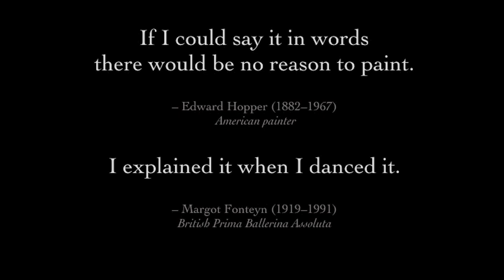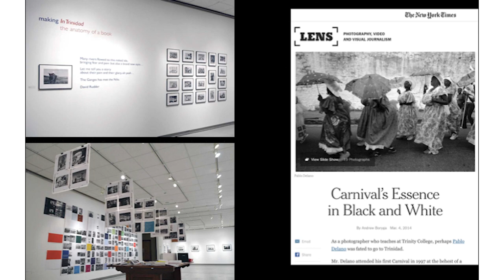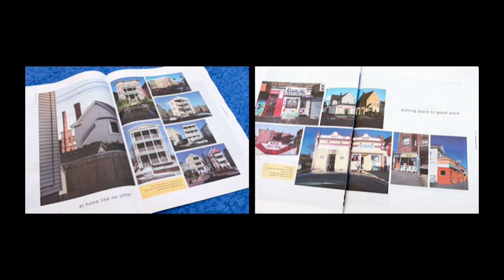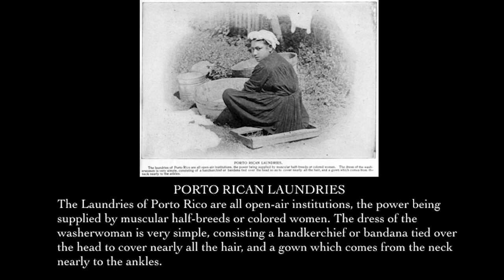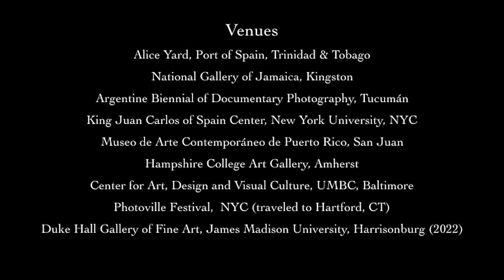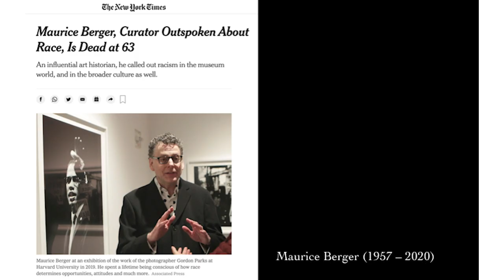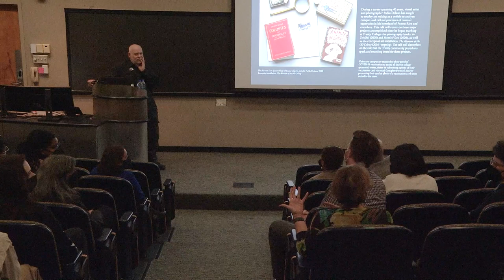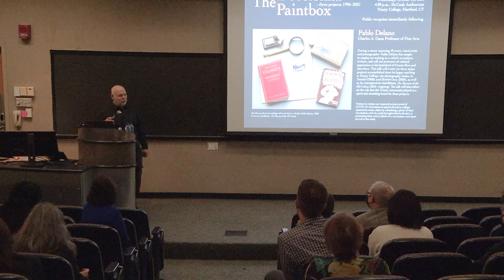Pablo Delano Decolonial Paintbox Main Edit 01 ssd